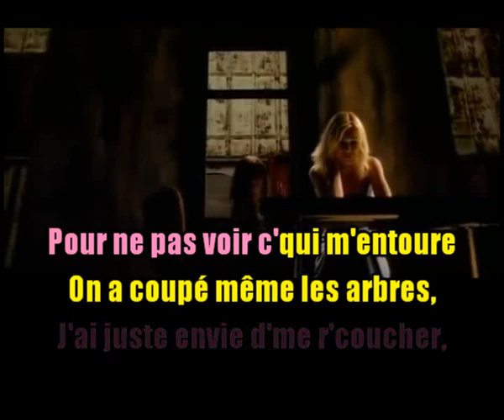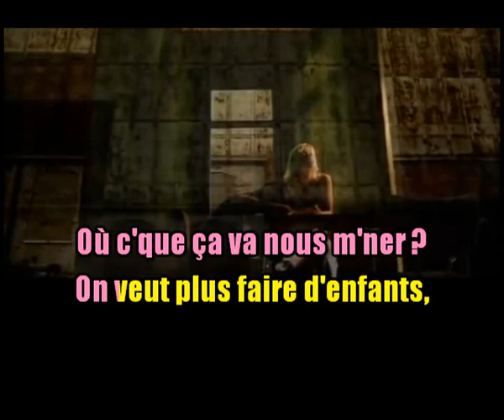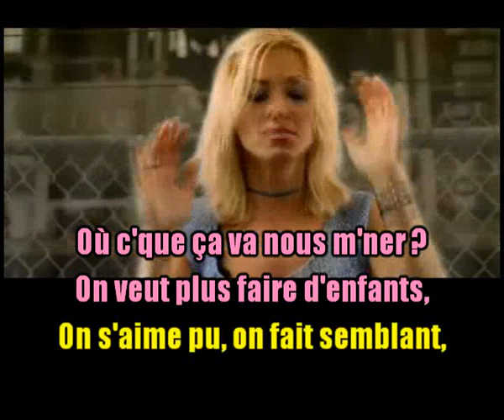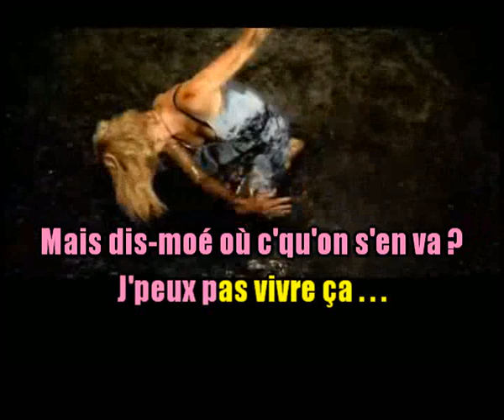KARAOKÉ Marie Chantal Toupin- Maudit Bordel. (Version Chantée Démo Avec Choeurs) Création JP Karaoké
Demande de plusieurs abonnés. (Bande son faite par musiciens)
Une chanson de 2003 de cette excellente chanteuse Canadienne qui n'a pas pris une ride.. Merci à Jacques et son entourage musical pour cette excellente bande son que je mets en version chantée afin de respecter les droits d'auteur et le travail des musiciens. Pour les abonnés désirant le karaoké sans la voix merci de me faire la demande UNIQUEMENT par mail.
Bises et prenez soin de vous,
JP